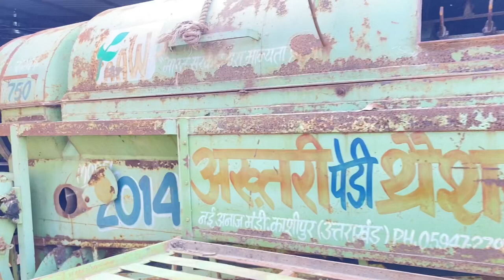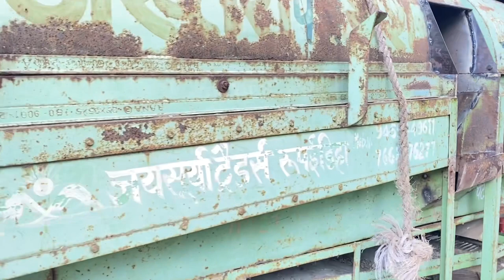अब कम लागत में दूर पैरा ॥ Mini Vlog -1 | 13-10-2022 ॥